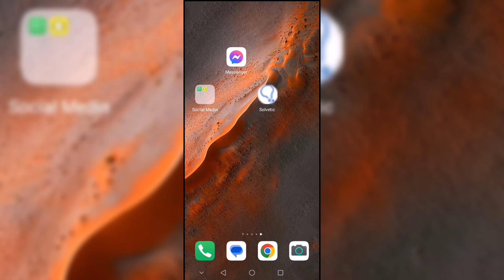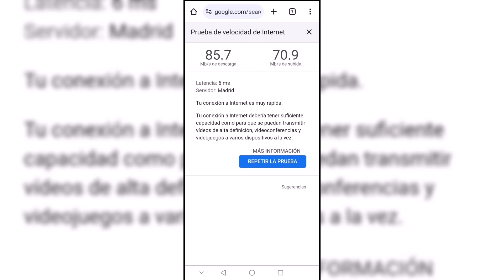Como Ver la Velocidad de Internet en mi Celular